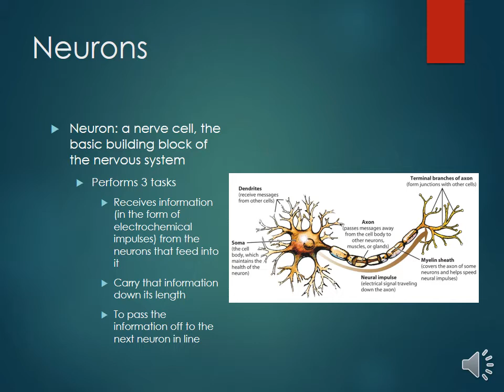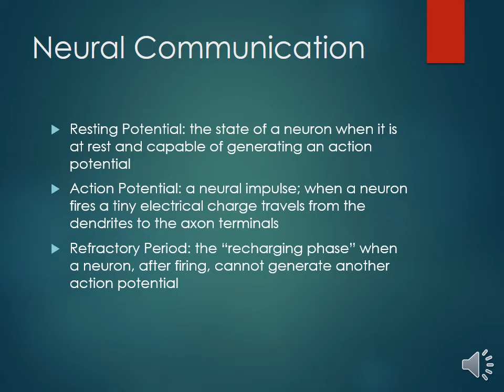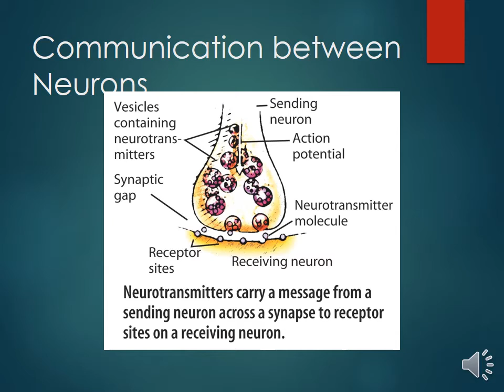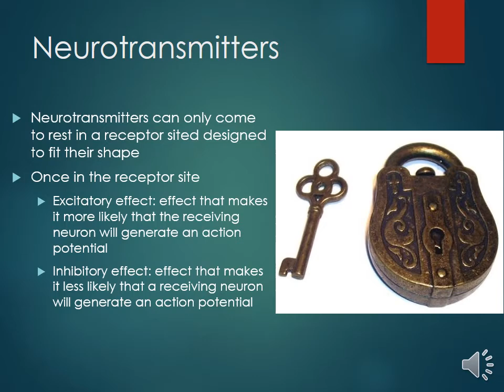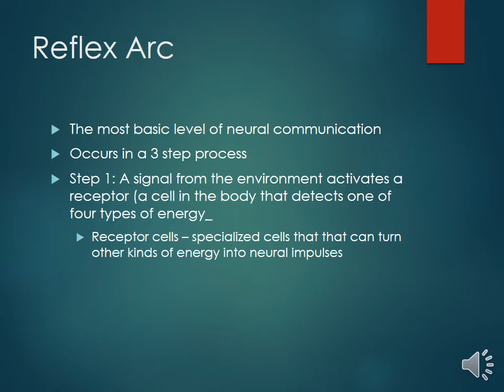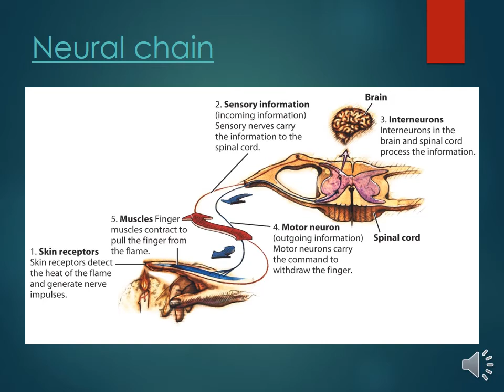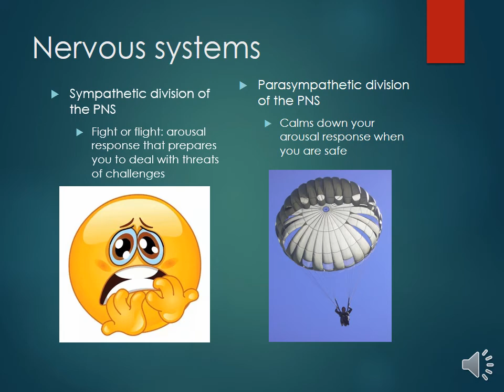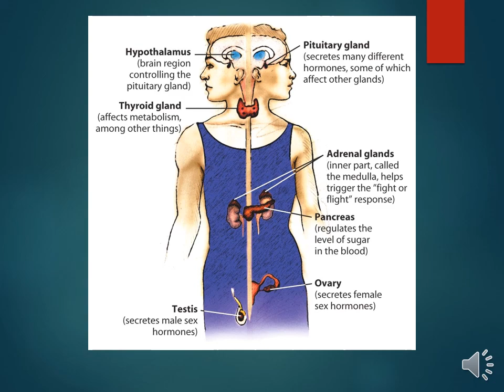3 Neurons and the Endocrine Lecture Murphy